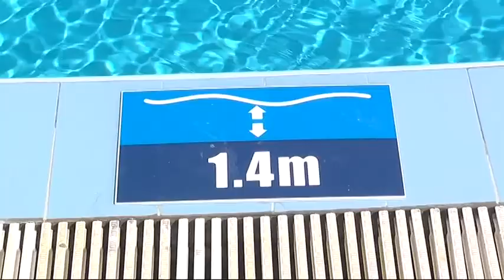ERTC BANJICA U BELOJ PALANCI PRIPREMIO PROGRAME ZA POSETIOCE TOKOM LETA 20062018